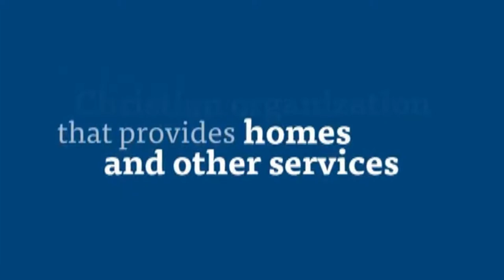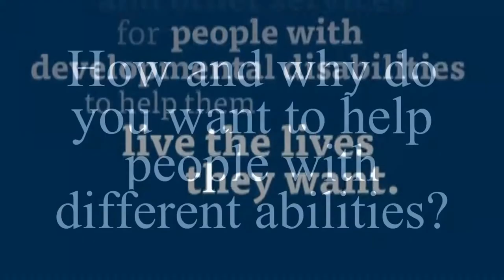Mike Thirtle Bethesda Corporate Interview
DiferentAbilities Special movement for people with Different Abilities (Disabilities) In this interview, we talked to Mike who's the President and CEO at Bethesda Lutheran Communities